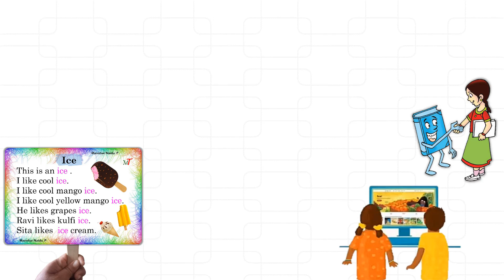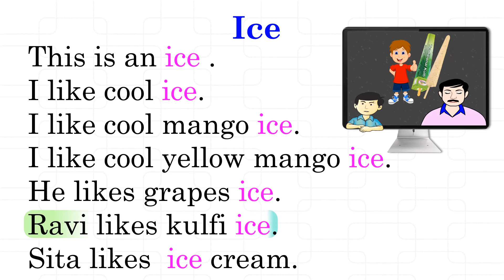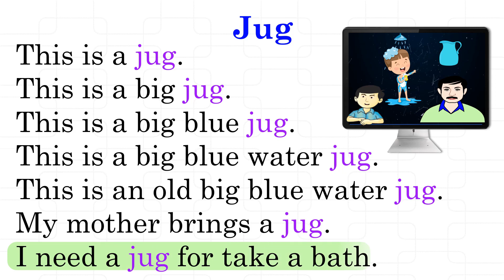ICE and JUG - Reading card for beginners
Learn a word a day, usage of that word in sentence case. This is for level-1 students i.e beginners, so that I prepare read along video for recognize the words and can better to develop reading skills.

The words are  "ICE" & " JUG"

This is an ice .
I like cool ice.
I like cool mango ice.
I like cool yellow mango ice.
He likes grapes ice.
Ravi likes kulfi ice.
Sita likes  ice cream.

This is a jug.
This is a big jug.
This is a big blue jug.
This is a big blue water jug.
This is an old big blue water jug.
My mother brings a jug.
I need a jug for take a bath.